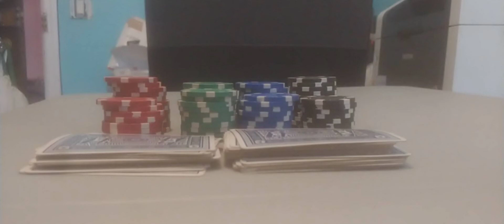Let's Play by Josh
Stop motion piece by Josh

Students participated in the NYC Neon Summer Arts Program, which took place once a week for six weeks starting July 6th ending August 14th 2020. The visual arts component consisted of 10 students, ages 14 to 24. The program was designed to prepare students for the workplace by teaching necessary skills and inspiring them with unique possibilities, in this case, filmmaking. While teaching students, we were able to provide support for youth and families during the Covid-19 pandemic. As a visual arts program, we explored ways we can be filmmakers by using the technology we have in our back pockets; cell phones. Students made various videos using mobile apps like Inshot and Stop Motion Video. We started off by learning different types of shots, making storyboards and telling a story through stop motion. During the last couple of weeks, we watched a mini docuseries, Homemade, a Netflix original that features homemade videos created by filmmakers during lockdown. While watching this series, students delved into conversations about the style of filmmaking and what elements were used to convey a specific type of emotion. Students were inspired to make their own and came up with creative ways to tell their stories.